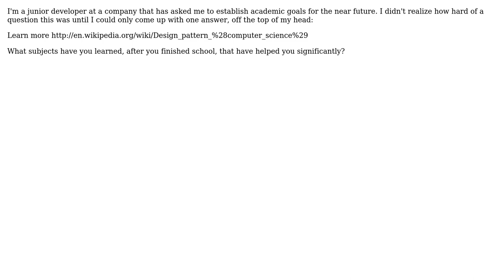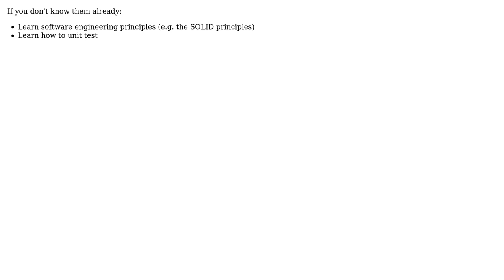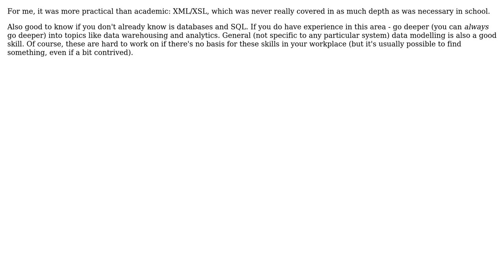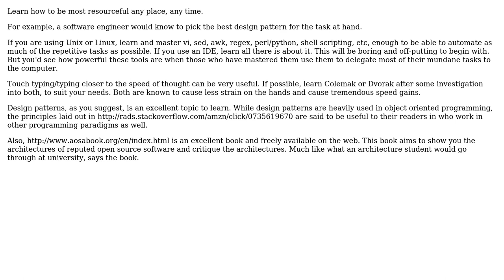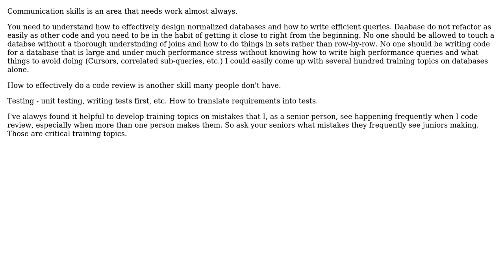Software Engineering: Advanced learning topics for junior developers (9 Solutions!!)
Software Engineering: Advanced learning topics for junior developers

With thanks & praise to God, and with thanks to the many people who have made this project possible! | Content (except music & images) licensed under CC BY-SA | Music | Images & others | With thanks to user Wayne Molina user vpit3833 user Subu Sankara Subramanian user kevin cline user kemiller2002 user HLGEM user FrustratedWithFormsDesigner user Dakotah North user CrazyPenguin and the Stack Exchange Network Trademarks are property of their respective owners. You are responsible for your own actions.